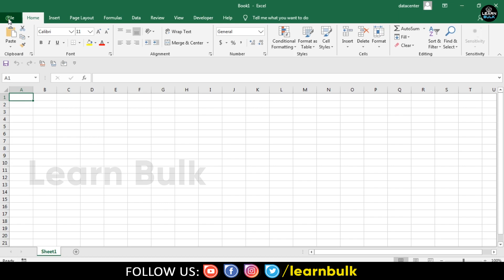Fix Excel file won't Open issue in Windows 10/11 | Learn Bulk